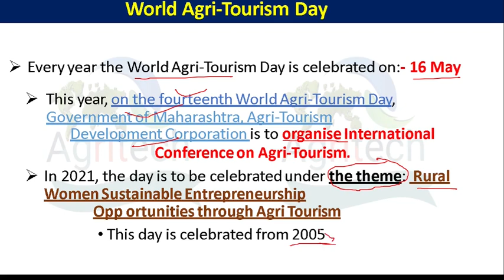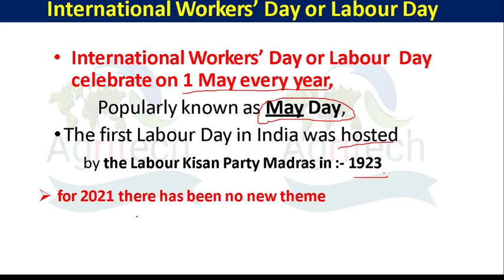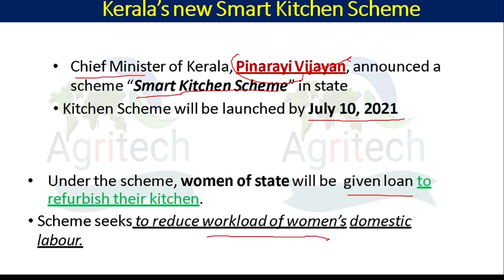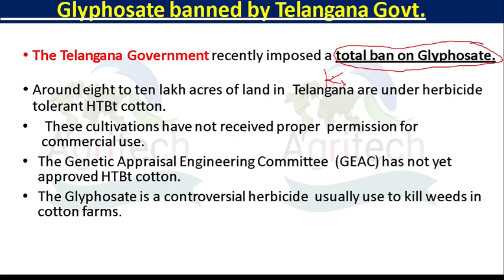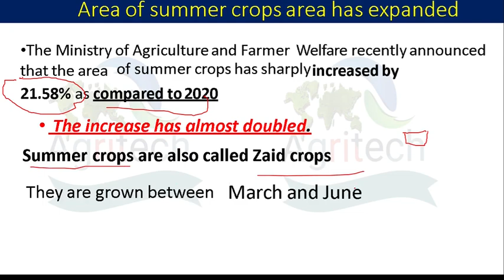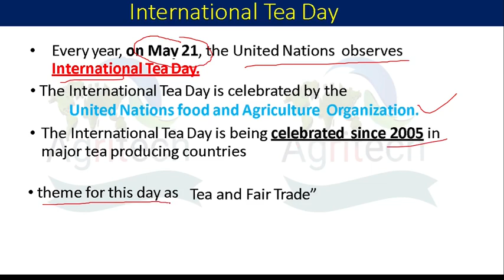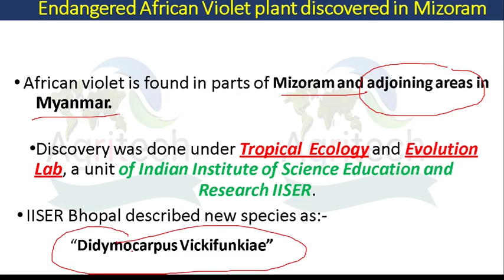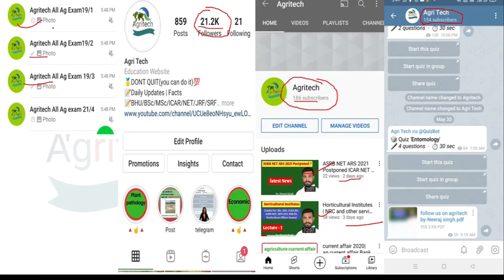Agriculture Current Affairs May 2021 | Current Affair For IBPS AFO NABARD, RRB, UPPSC, Neeraj Singh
Agriculture Current Affairs  May 2021

agriculture current affair 2020-21

2020-21 se banne wale Sare current affair ko yaha per discuss Kiya ja raha hai

Prepare Agriculture Current Affairs Online For IBPS AFO (Agriculture Field Officer), NABARD, RRB, FCI, IFFCO, UPSC, SSC, State PSC, ICAR JRF/SRF/NET. etc.

  Hi,
As you know current issues are a vital source of questions in UPSC and time management is the key of success. Here we Let's crack it provide you to a timely managed analysis of every news that is
 important for the perspective of UPSC (pre+mains), so that you can do your best in your static portion.